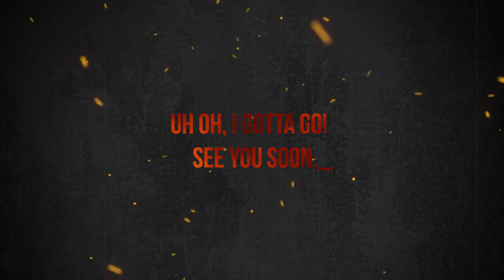Kane Comics Universe | Comic Book Issue 2 Trailer | Makena Comical Origin Story - TriNet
Kane is a comic book series created, written, and drawn by Paul Grist. Self-published through Dancing Elephant Press, Grist put out 31 issues of Kane from 1993 to 2001.

Kane concerns a police detective who works in the 39th precinct of the fictional American city of New Eden, which seems to be located on the West Coast.

 Despite being a UK citizen, Grist appears to have modeled New Eden and its police force in the style of American cop shows such as Hill Street Blues and NYPD Blue.
 Another clear influence is the work of Frank Miller, particularly his Sin City comics.

Cerebus was another formative influence, particularly because it proved to Grist that self-published comics were a viable proposition; the first issue of Cerebus that Grist read was #39, hence the designation of Kane's precinct.

Kane has a difficult relationship with his co-workers due to a violent encounter with his former partner, which unfolds gradually and in flashbacks during the series.

Police corruption is a recurring theme. Kane is also densely intertextual and brims with references to popular culture, particularly characters from British television, comics, comic book trailers, marvel comic book trailer,s and films.

Since the end of 2001, Grist has concentrated on his superhero character Jack Staff, although he has announced plans to continue Kane as a series of original graphic novels.

Then he introduced his novel named as " Kane Comic Universe"
IMPORTANT NOTICE:

if an agency or product owner does not want any advertisement on our channel, it will withdraw immediately within 24 hours or less.